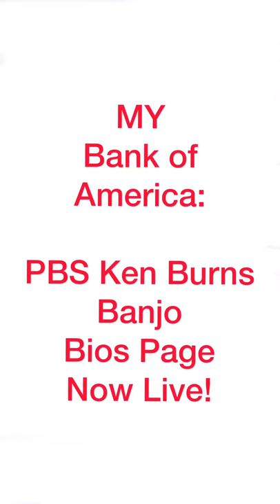Banjo| Country Music | Coming Soon | Country Music a Film by Ken Burns| TheMichaelRicks Bio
country music | coming soon: country music | ken burns - pbs - country music a film by ken burns

Country Music a Film by Ken Burns - Country Music: a Film by Ken Burns Preview

With the help of a banjo, a diverse cast tells America’s story through their own stories.
Country music’s diverse history and unique storytelling potential gives everyone, from every walk of life, the power to share their story through song. As an underwriter of Ken Burns’s upcoming Country Music documentary, we’re proud to support his work in fostering general cultural understanding as we better understand our shared history. What would you like the power to do?

"Wagon Wheel", sung by artists across America, shows us that nothing connects the country like country.
country music | coming soon: country music | ken burns - pbs - Listen to fantastic country music, all free online with unlimited skips Country Music 2019: New Country Playlist & Hot Country Songs Right Now (Top New Country Hits 2019)
Country music, also called country and western, style of American popular music that originated in rural areas of the South and West in the early 20th century

This September, Ken Burns tells the story of Country Music

country music a film by ken burns -  never been to, or you just want to watch Beyoncé's new concert film during a lunch break, there is a music documentary waiting for you ken burns previews "country music" documentary.

director ken burns previews country music documentary.

ken burns presents “country music”.

 ▻ Music documentary film stubs (518 P)
Turmoil is a gift to the music documentary